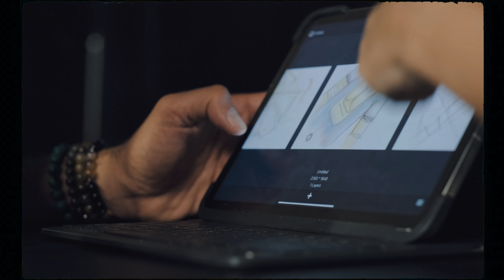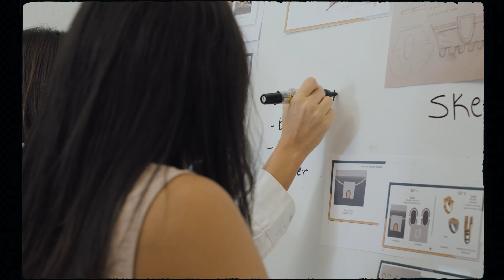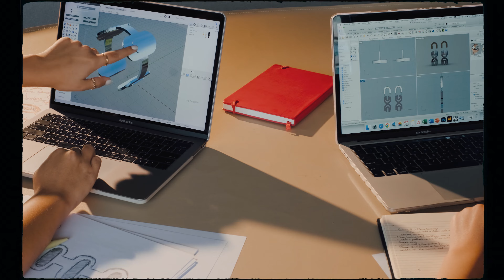The Making of "The BAB Capsule Collection"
The B A B Capsule Collection is a collaboration between Karim El Assal, leading architect at Segments Architects and Marwa Saadawi, creative director of Indira Jewelry.

This collaboration draws on the interplay of historical and contemporary architecture inspired by Cairo, Egypt. The Gates of Cairo, built in medieval times, were a portal into the new city of Cairo, serving as the inspiration for the capsule collection between Karim and Indira Jewelry.

When Karim and Marwa came together they found a lot of commonalities between their respective fields of work. Karim an Architect whom draws to large scales, loves steel, earthy elements, choosing sustainability is at the ethos of Segments architects. Arches, lines,  symmetry is his language.

Marwa a jeweler whom down scales concepts into wearable jewelry, built her brand on the love for geometry in architectural buildings. Symmetry, repetitive lines, silver is at the core of Indira Jewelry.  At the core of the brand the team selects only sustainable materials and rejects anything that does not come from the Earth.

A match made in heaven together Karim, and Marwa and her team created pieces to showcase their works of art to be worn by Men, Women, and everything in between.